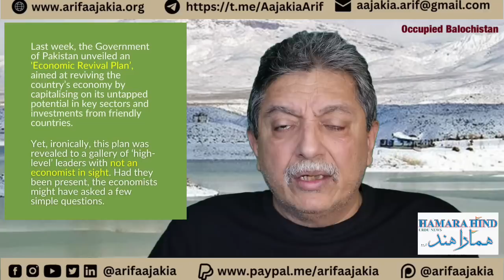3 Bil$ agreement with IMF. Will it change Pak economy? Who played role behind scene? What is ahead?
3 Bil$ agreement with IMF.
Will it change Pak economy?
Who played actual role behind scene?
What is ahead now?
Any economic plan?